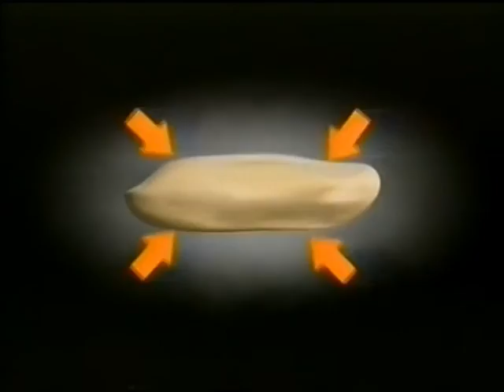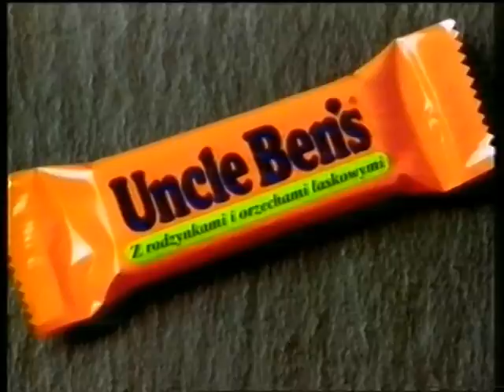Blok Starych Reklam z 1994 (Polonia 1)